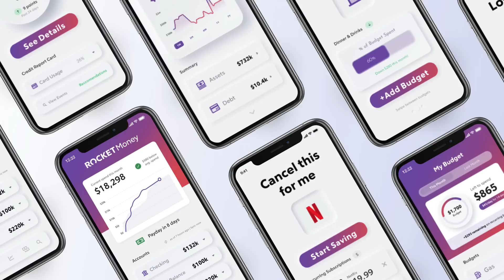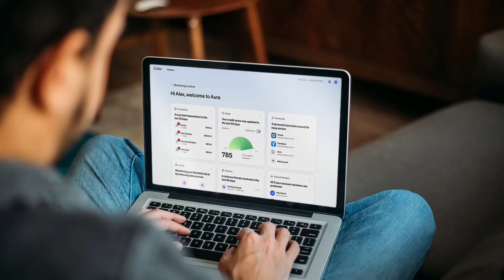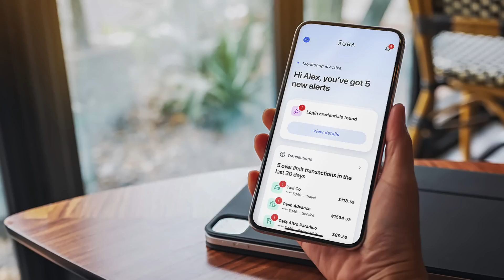Princess Diana - Lady C Norman Baker Jon Wedger & Richard Grannon Lady Colin Campbell Podcast 492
ROCKETMONEY Don’t fall for subscription scams. Start cancelling today at ROCKETMONEY Go right now - it could save you THOUSANDS a year.